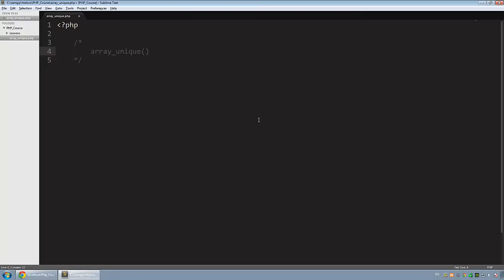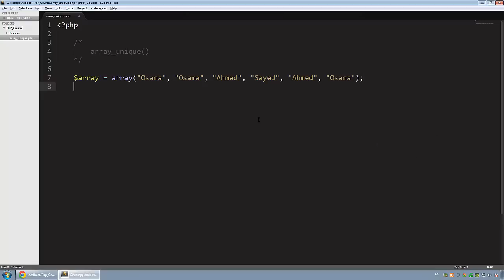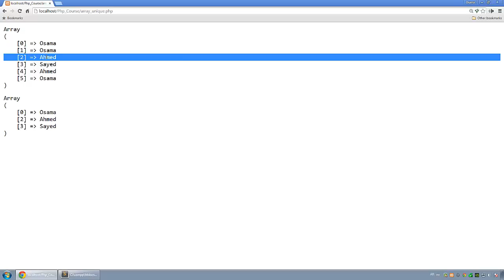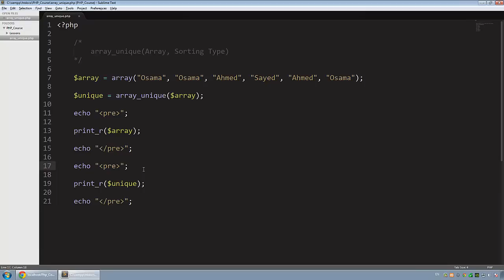[ Learn PHP 5 In Arabic ] #45 - Array Methods - Array Unique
شرح كيفية الغاء تكرار العناصر داخل المصفوفة بواسطة Array_Unique